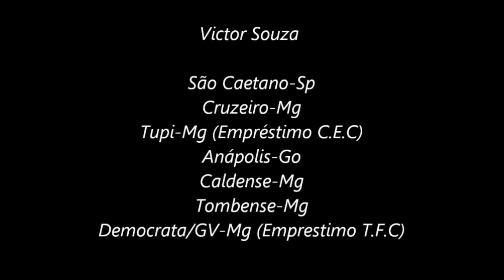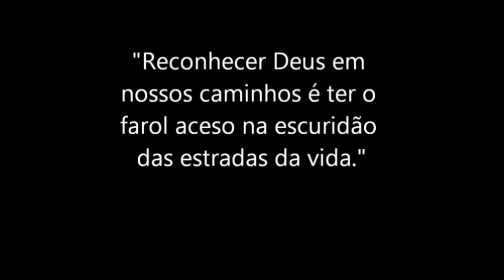Victor Souza Goleiro Treinando pelo Tombense Pré Temporada 2017 (Coordenativo e Velocidade)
Pré Temporada 2017, Treino de Coordenação e Velocidade.